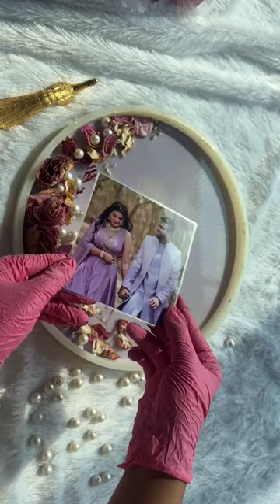wedding photos frame ✨🌟😍Dm for order and customized shape ✨🌟🌈😍🥀♥resinart